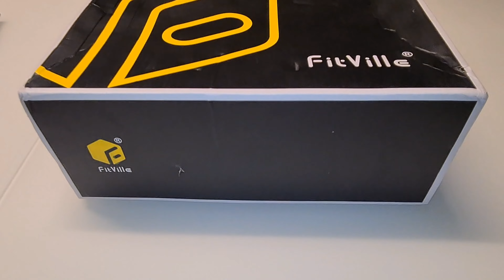New FitVille Rebound Core Fitness and Bike Shoe Blue Ultra HD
New Fit Ville Rebound Core Fitness and Bike Shoe Blue perfect for Workout
FitVille is a cutting-edge company pursuing human foot health. FitVille Shoes are helpful for people in their daily life to prevent sprained ankles and knee injuries.
The shoes are equipped with wide toe boxes, patented PropelCoreTM EVA soles, and shock-absorbing pads, all to provide you with a cushioned and comfortable experience.
Discussion of widths: Width - Wide/2E and Extra Wide/4E; wide footers will relieve their foot pressure because of the wide toe boxes, saying goodbye to the jamming feet into the narrow sneakers.
Materialien
Hochwertiger Wildlederstrick für stabilen Halt und Strapazierfähigkeit
Patentierte PropelCore EVA-Sohlen für Dämpfungskomfort
Starre Gummilaufsohlen für starken Grip und Bewegungsstabilität
Patentierte PropelCore-Sohlen
Stoßdämpfendes Polster
Fersenring gegen Pronation
Breite Zehenbox und hohes Ristdesign
Ergonomische Einlegesohlen mit Fußgewölbeunterstützung
Atmungsaktives Strickobermaterial